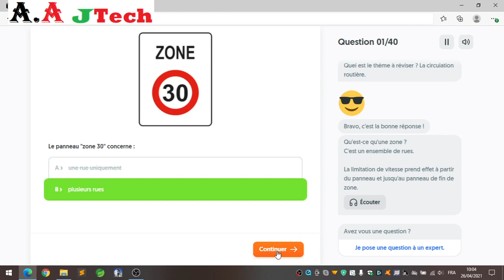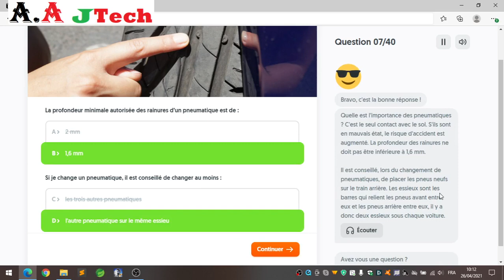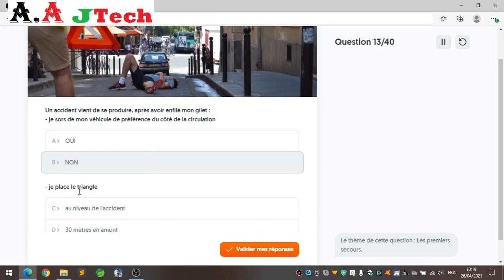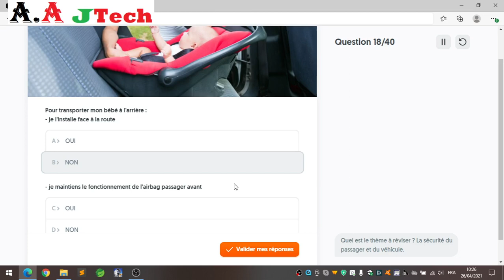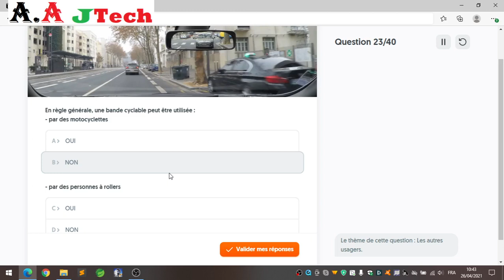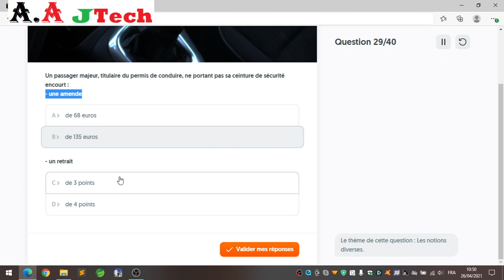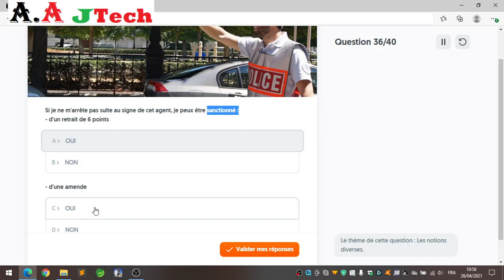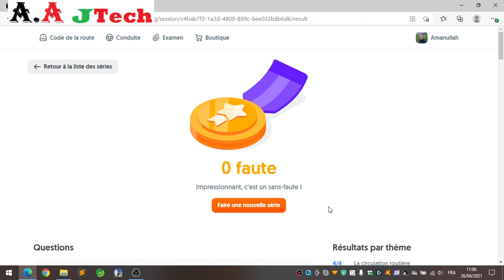examen code de la route France en Dari No # 5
درس های ترافیکی شامل  ۱۲ درس است که هرکدام ۴۰ سوال مباشد
این درسها همه به دو زبان موجود است
برا دانستن سایت میتوانید با وتس اب تماس شوید بخاطر که سایت شخصی است